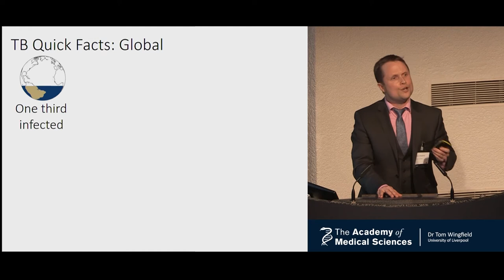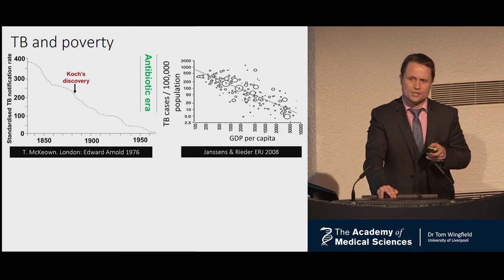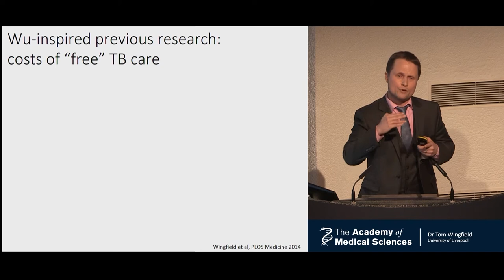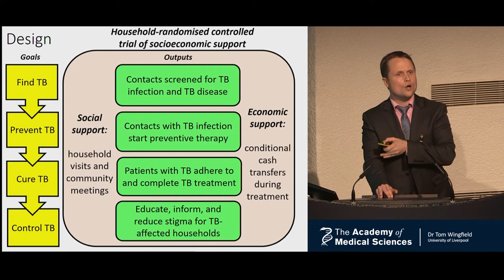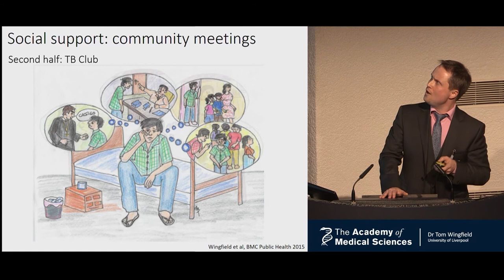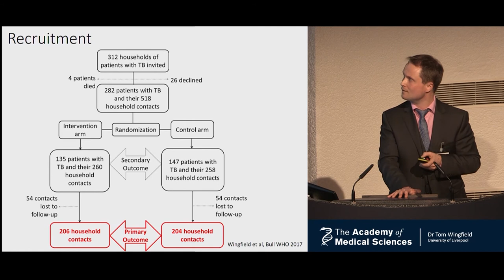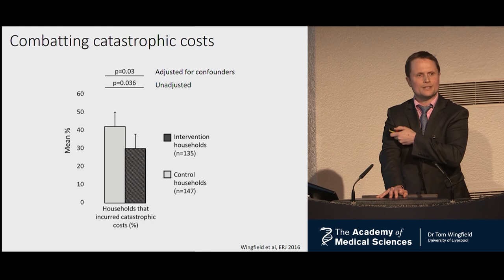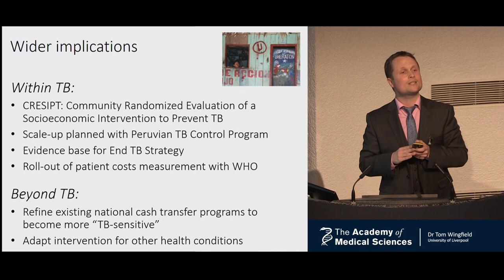How to avoid the tuberculosis poverty trap | Dr Tom Wingfield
Using a randomised control trial, Dr Wingfield explains his work using cash transfers and social support to improve tuberculosis treatment success rates in communities in North Lima, Peru.

1 in 3 people worldwide are infected with latent tuberculosis (TB), and around 2 million people die from tuberculosis every year. This randomised control trial used a combination of social and economic methods to combat TB.

Cash transfers helped impoverished households counter the often catastrophic direct and indirect costs of TB care. While treatment is free, patients still need to pay to reach the clinic (an example of a direct cost) and will lose money as their illness prevents them from working (an indirect cost). Community meetings, education and support groups were used to help tackle the stigma and isolation often experienced by people with tuberculosis.

This work was undertaken in collaboration with the Innovation for Health and Development research group, who address social determinants of tuberculosis in Peru, and the Peruvian National TB Program. Read more about the Innovation For Health And Development research group at

Dr Wingfield is currently working with the Birat Nepal Medical Trust in Nepal to expand the findings of the research presented here to a low-resource setting. Read more about the work of the Trust at

Dr Tom Wingfield is an NIHR Academic Clinical Lecturer and Specialist Registrar in Infectious Diseases at the University of Liverpool Institute of Infection & Global Health. See more of his work or contact him via

Dr Wingfield gave this talk, "Socioeconomic support to improve TB prevention and cure: a randomised-control trial, Peru", at the Academy of Medical Sciences Spring Meeting, 2017. To read more about the Spring Meeting,

This talk was the joint winner of the Young Investigator Award 2017, supported by the Lancet, sharing a prize of £2500 and receiving the opportunity to write an editorial in the Lancet. Watch the other winning talk: